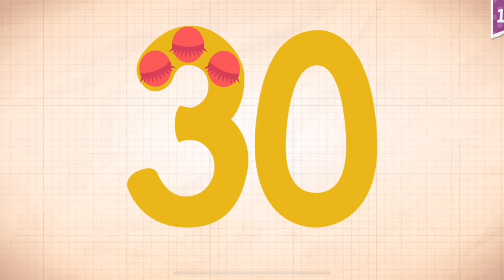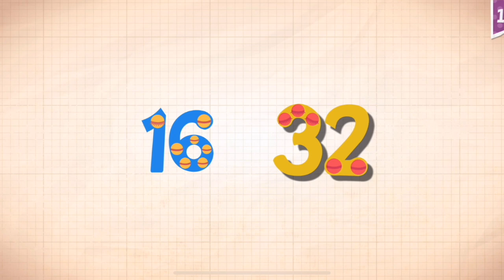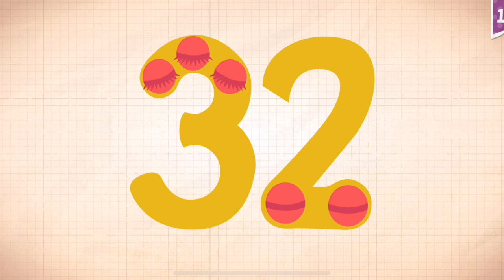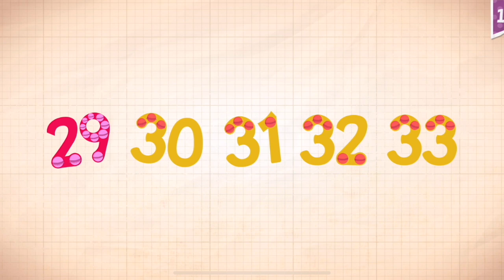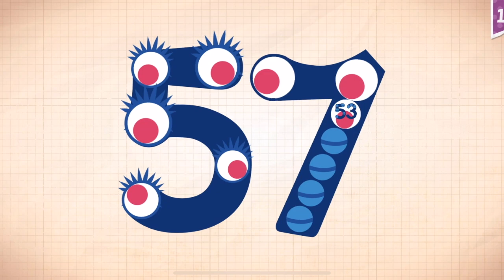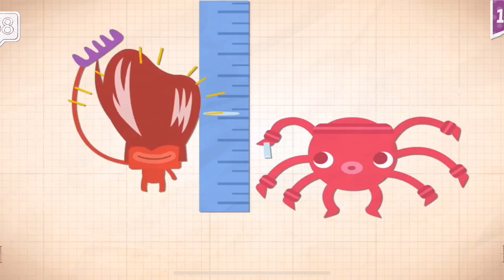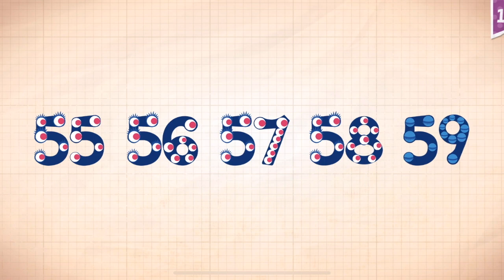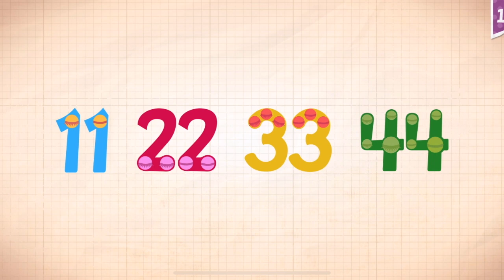Endless Numbers Learn To Count 1 to 10 Best App For Kids Count 1 to 50